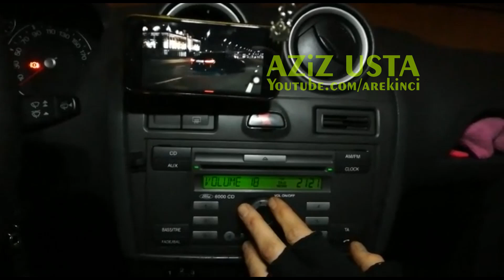Ford 6000 CD Teyp Bluetooth Modülü Montajı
Uzun zamandır yapmayı istediğim şeyi bugün gerçekleştirmenin mutluluğunu yaşıyorum. Bozuk para büyüklüğünde bluetooth modülünün yeteneklerine hayran kaldım. Gerek bağlantı hızı, gerek ses kalitesi, gerek parazitsiz bir yayın yapması övgüyü hak ediyor. Tabi Aziz Usta da :) Beğenilerinize...